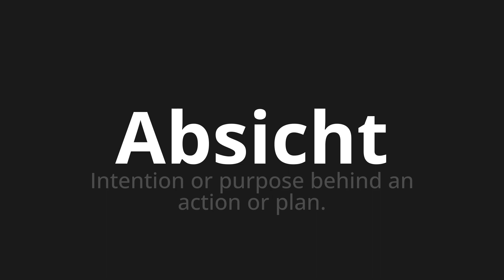How to pronounce Absicht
Master the Pronunciation of 'Absicht which means intentions' - which means : Intention or purepose Behind an action or plan. 📝 with @PronunciationGerman 🎓🗣️ - [Your Guide to German]

Learn to pronounce 'Absicht' perfectly in German with our easy and engaging tutorial by @PronunciationGerman! 📖📽️ In this comprehensive video, we provide you with native speaker examples 🗣️👂 and phonetic breakdowns 🎵 to ensure you get the pronunciation just right.

How to say Intention in German